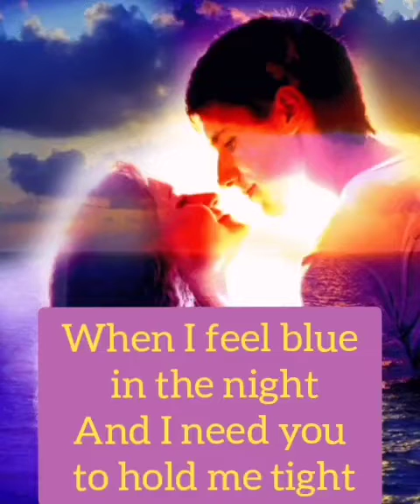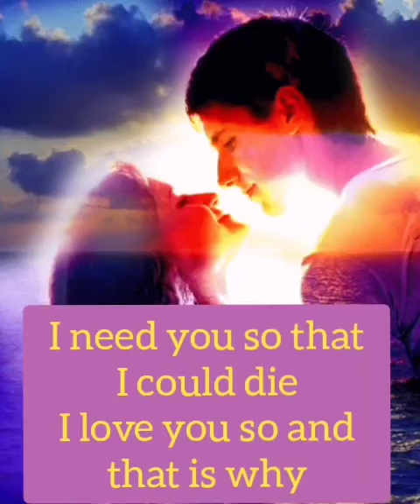The Everly Brothers💖❤️All I Have to Do Is Dream